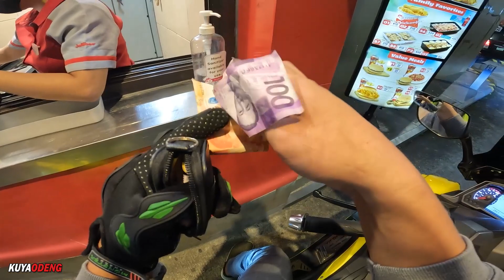EMPLEYADO KA DATI DIBA?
Maraming salamat po sa pagsubaybay sa channel ni kuya odeng